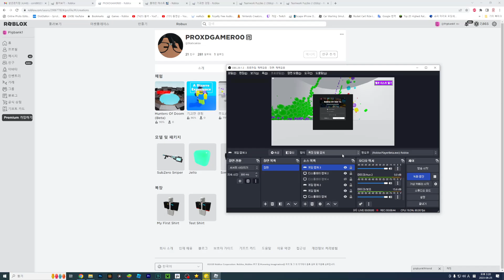[로블록스] 젤리만드는게임!